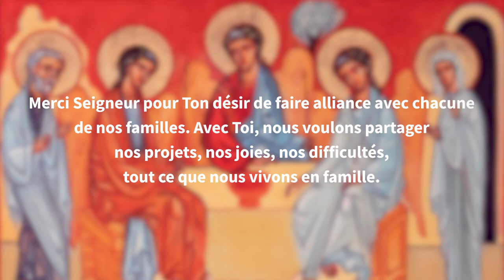Icône de la famille #3 Hospitalité d'Abraham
Dans le cadre de l'année 'Famille - Amoris Laetitia" promulguée par le pape François, la Pastorale des familles du diocèse de Strasbourg propose une série de méditations à partir de l'Icône de la Famille qui circule en Alsace jusqu'au 26 juin 2022.
L'épisode 3 explore la place de Dieu dans le couple et son rejaillissement sur toute la famille avec l'image de l'hospitalité d'Abraham.
Crédits :
- Pastorale des familles du Diocèse de Strasbourg
- Paraboles